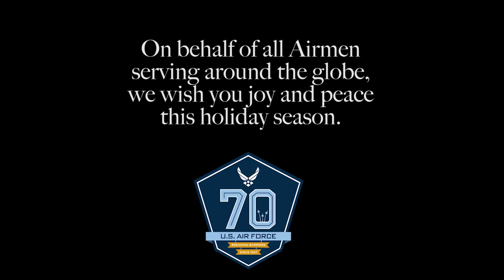USAF Band - 2017 Holiday Flash Mob at Gaylord National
The gift of music is a wonderful way to bring together family and friends to
celebrate this time of year. The season also reminds us that the freedom we
enjoy as Americans remains one of our greatest gifts. To celebrate the start
of the 2017 holiday season, we surprised visitors at the Gaylord National
Convention Center in National Harbor, Maryland with a surprise performance
of "Dona Nobis Pacem" and "We Wish You a Merry Christmas."